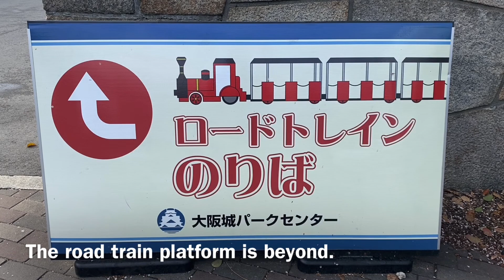ロードトレインに乗って大阪城を見よう！ LET’S RIDE ON THE ROAD TRAIN IN OSAKA CASTLE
There is a road train at Osaka Castle.  You can see the scenery of Osaka Castle and its surroundings while riding the road train.  Please enjoy the atmosphere because I took it on the road train.

Filming equipment

Gimbal : Feiyu Tech Vlog pocket